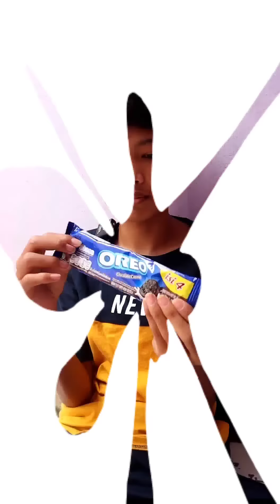TEMAN YANG JAHIL - NAUGHTY FRIEND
teman yang jahil,
teman yang jail,
teman jahil,
kumpulan teman jahil,
naughty friend,
bad friend,
naughty boy,
naughty,
naughty little boy,

saif,
saif alhusain,
channel saif,
channel saif alhusain,
anak,
anak lucu,
anak kecil lucu,
anak ganteng,
anak kecil ganteng,
anak tampan,
anak indonesia,
baby songs,
best,
best komedi,
best comedy,
best sort,
best shorts,
best tiktok,
best videos,
best video,
bocil,
bocil ganteng,
bocil short,
bocil shorts,
Bocil ep ep,
Bocil epep,
bocil ff,
bocil free fire,
bh,
cerita anak,
cerita anak anak,
cerita anak kecil,
children songs,
comedy,
comedy videos,
comedy short film,
comedy shorts,
comedy short video,
dance kids,
dance anak,
dace anak kecil,
drama,
drama anak,
drama anak anak,
drama anak kecil,
drama bocil,
drama video,
drama videos,
drama tiktok,
drama tik tok,
drama shorts,
drama short,
foryou,
for you,
for you page,
fun short,
fun shorts,
fyp,
funny,
fun,
for kids,
for kid,
funny short,
funny shorts,
funny fails,
funny videos,
film,
films,
film anak,
film anak anak,
film anak kecil,
film pendek,
film lucu,
film komedi,
funny kids,
funny kid,
funny,
funny tiktok,
funny day,
free fire shorts,
free fire,
handsome kid,
handsome kids,
instagram videos,
indonesia,
just dance kids,
kids,
kid,
kids dance,
kid dance,
kids dance song,
kids fun ,
kids handsome,
kid handsome,
kids parody,
kids story,
kids videos,
kids video,
kid videos,
kid video,
kids animation
kids education,
kids playing,
kids play,
komedi,
komedi anak,
komedi anak kecil,
komedi bocil,
komedi lucu,
komedi tiktok,
komedi tik tok,
new videos,
new video,
new comedy,
new funny video,
parodi anak,
parodi anak anak,
parodi anak kecil,
parodi bocil,
parody kids,
play,
play kid,
play kids,
playing kid,
playing kids,
shorts,
short,
short anak ganteng,
shorts anak ganteng,
short bocil,
shorts bocil,
short bocil ganteng,
shorts bocil ganteng,
short bocil ff,
shorts bocil free fire,
shorts beta,
shorts best,
short best,
short fyp,
shorts fyp,
shorts foryou,
short foryou,
shorts for you,
short for you,
short foryoupage,
shorts foryoupage,
short funny,
shorts funny,
short fun,
shorts fun,
short film,
short films,
shorts film pendek,
short film pendek youtube,
shorts film pendek youtube,
short film pendek,
short handsome,
shorts handsome,
shorts indonesia,
short indonesia,
shorts komedi,
short komedi,
short kid,
shorts kid,
short kids,
shorts kids,
short kid handsome,
shorts kid handsome,
short kids handsome,
shorts kids handsome,
short movie,
shorts movie,
shorts snack video,
short snack video,
short trending,
shorts trending,
short trending video,
shorts trending video,
short trending videos,
shorts trending videos,
short tiktok,
short tik tok,
shorts tiktok,
shorts tik tok,
shorts video,
short video,
short videos,
shorts videos,
shorts viral,
short viral,
short yt,
shorts yt,
shorts youtube,
short youtube,
short youtuber,
shorts youtuber,
shorts trending,
snack video,
story kids,
stories for kids,
tiktok anak,
tik tok anak,
tiktok anak anak,
tik tok anak anak,
tiktok anak kecil,
tik tok anak kecil,
tiktok bocil,
tik tok bocil,
tik tok china,
tiktok china,
tik tok india,
tiktok india,
tiktok kid,
tik tok kids,
tiktok songs,
tiktok song,
tiktok dance,
tik tok dance,
tiktok challenge,
tik tok challenge,
tiktok viral,
tiktok shorts,
tik tok shorts,
video anak,
video anak anak,
video anak kecil,
videos,
video lucu,
video lucu bikin ngakak,
video shorts,
video short,
video funny,
video komedi,
viral,
viral videos,
viral video,
viral shorts,
youtube anak,
youtube anak lucu,
youtube lucu,
youtube anak anak,
youtube anak ganteng,
youtube bocil,
youtube bocil ganteng,
youtuber,
youtuber anak anak,
youtuber anak kecil,
youtubers,
youtube short,
youtube shorts,
youtube kid,
youtube kids,
youtube kid handsome,
youtube kids handsome,